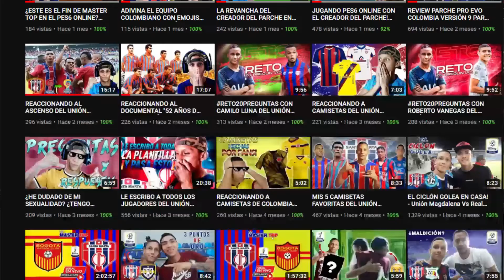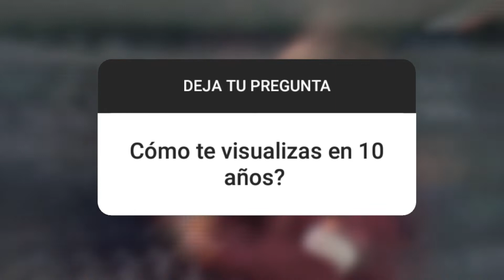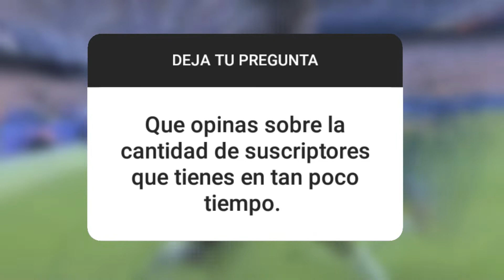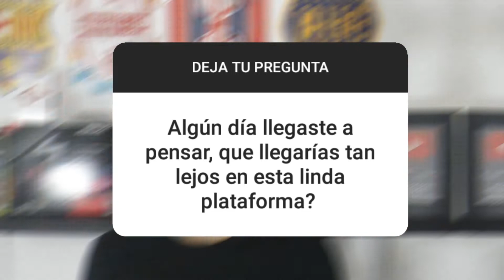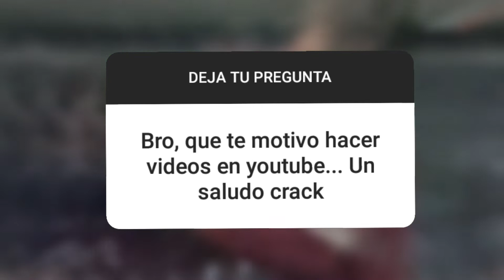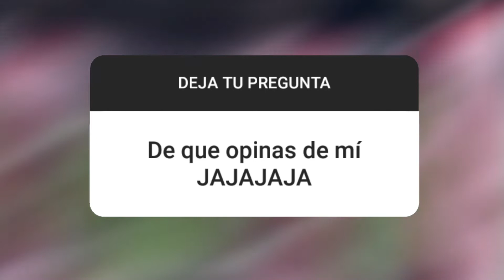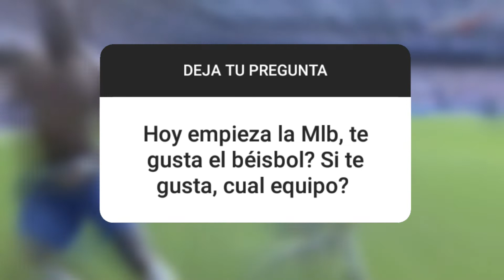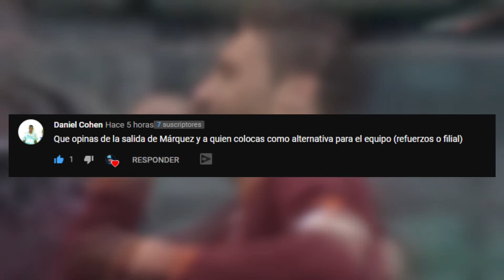¿COMO NACE EL CANAL? ¿PORQUE SE LLAMA ASÍ EL CANAL? - Preguntas y Respuestas!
Hola Chicos! Preguntas muy buenas e interesantes que les podrían gustar!

Si quieres donar para mejorar el Canal, Muchas Gracias!

HASTA LUEGO